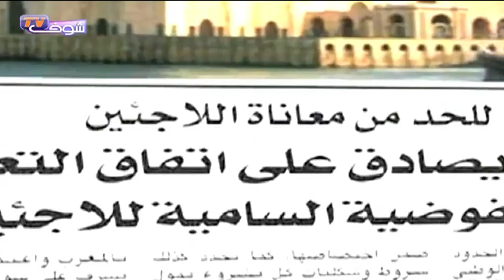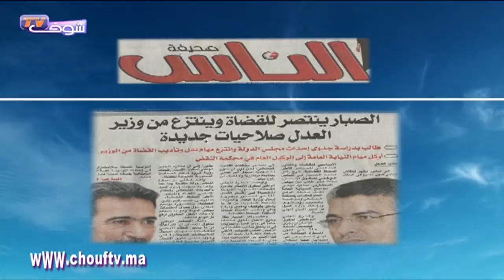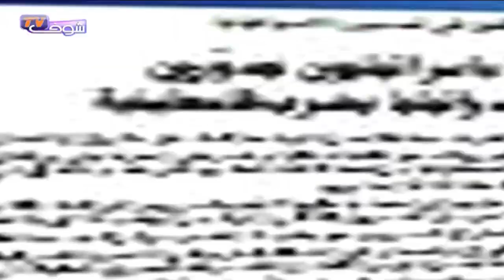شوف الصحافة: هكذا يخطط الخلفي للتضييق على حرية الصحافة و محاباة الصحف الداعمة للحكومة